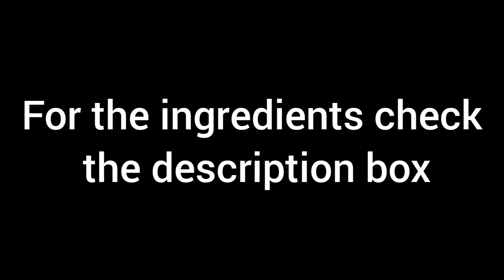Chilli Cheese Toast I Sandwich Recipe I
# Chilli Cheese Toast
# Chilli Cheese Sandwich
# Sandwich Recipe
# Veg Sandwich
# cheese sandwich
# Quick breakfast recipe
# Bread sandwich
# How to make chilli cheese toast
# Spicy sandwich
# Crispy sandwich
# Crispy chilli cheese toast

# Happy cooking #